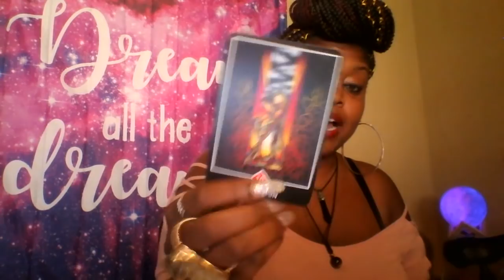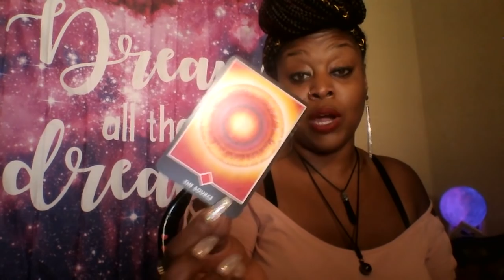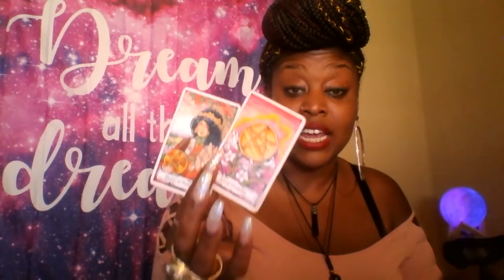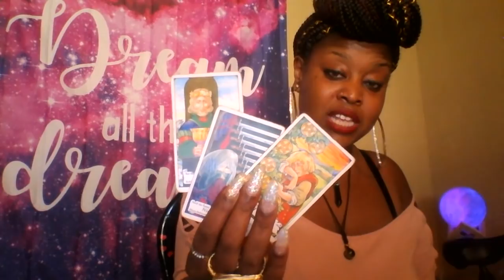Aries 🎁 To Renew? Or Release? Decisions Decisions - October 2019